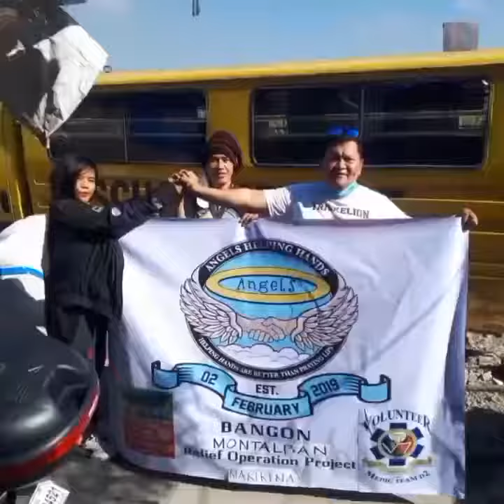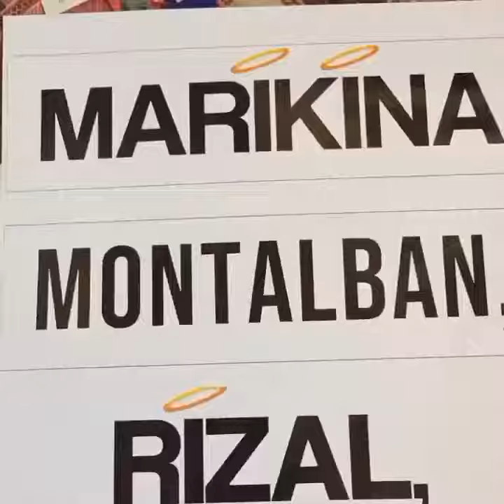Typhoon Ulysses Marikina and Montalban Relief Operation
AHH & ADLERS taguig /Pasig  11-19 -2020
thanks to all the Sponsors and to all the Volunteers  God Bless all